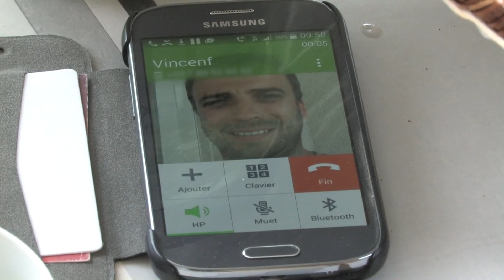Chroniques d'Ici et d'Ailleurs - Episode 4 - Le Frigo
Un Peu d'Air Frais vous propose l'épisode N° 4  des Chroniques d'Ici et d'Ailleurs : Le Frigo